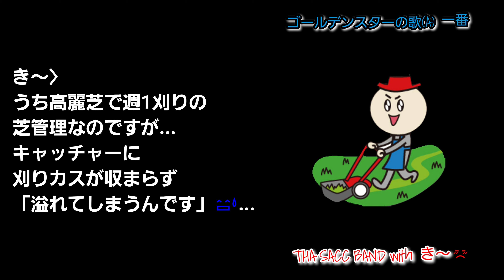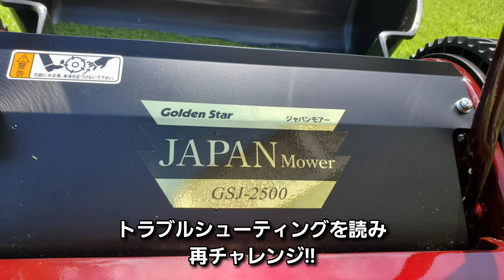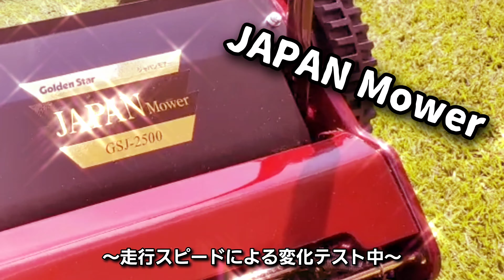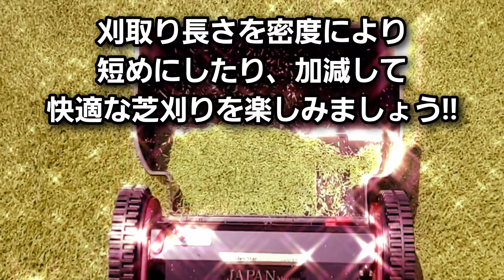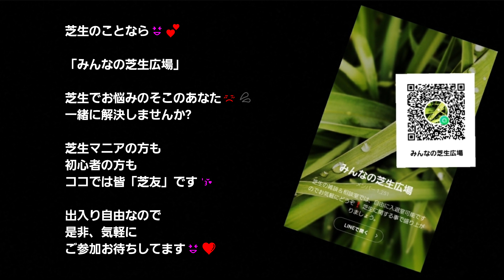芝刈り キンボシJAPAN Mower GSJ-2500(ｼﾞｬﾊﾟﾓｱ)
ジャパモア取扱説明書のトラブルシューティングを
読んで、快適に芝刈り作業をしましょう。
我が家で感じたジャパモアのレビューを
皆様に報告したいと思います。

カラオケお借りしました。ありがとうございます🙇💦